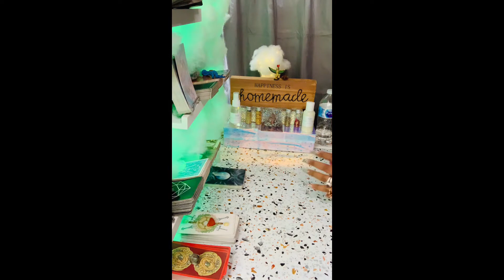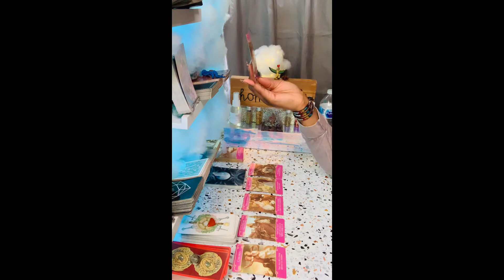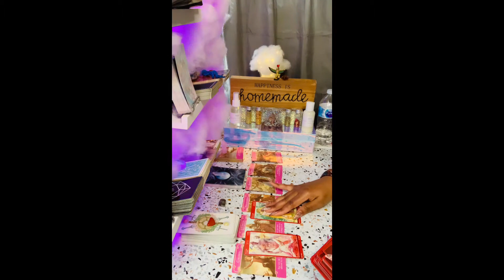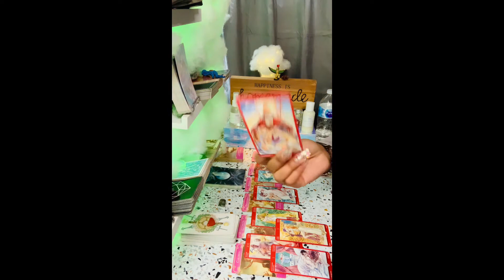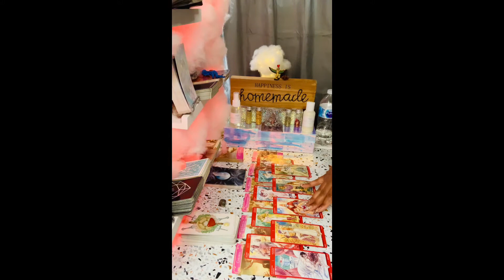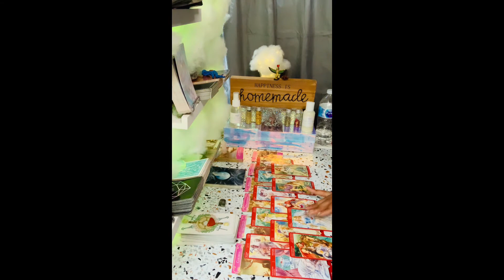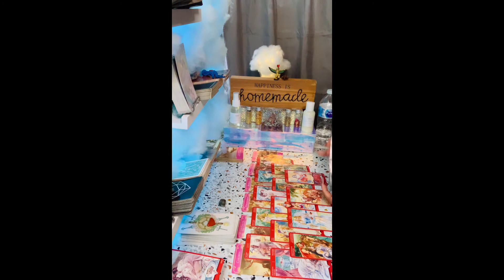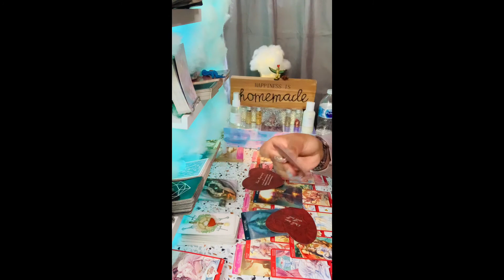Cancer♋️~Children are affecting UR 💕 LIFE‼ 🤞🤨🤔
My Decks🎴🃏
♠️Work Your Light Oracle Cards
♦️Gilded Tarot Royale Deck
♣️Spellcasting Oracle Cards:
♥️Tarot of Sexual Magic
♠️The Good Tarot
♦️Light Seer's Tarot
♣️Erotic Fantasy Tarot
♥️Tarot of the Haunted House
♠️Oracle of Visions
♦️Sun and Moon
♣️Gilded Reverie Lenormand
♥️Island Time Wellness Love Oracle Cards
♠️Barbieri Zodiac Oracle
♦️Angel Answers Oracle Cards
♣️The Romance Angels Tarot Oracle Cards Deck
♥️Notes from the Universe on Love & Connection
♠️In Between Tarot Kit
♦️Success Oracles
♣️Fin de Siècle Kipper
♥️After Tarot Kit
♠️Before Tarot Kit
♦️Lovers Oracle
♣️Love Oracles
♥️The Hoodoo Tarot
♠️Celebration of Love
♦️The Soul's Journey Lesson Cards
♣️Amenti Oracle Feather Heart Deck
♥️Making Magick
♠️Dark Mirror Oracle
♦️Believe in Your Own Magic
♣️Vice Versa Tarot Deck
♥️The Sacred Self-Care Oracle
♠️Modern Witch Tarot Deck
♦️True Heart Intuitive Tarot
♣️Mystic Mondays Tarot
♥️Moonology Oracle Cards
♠️The Starseed Oracle